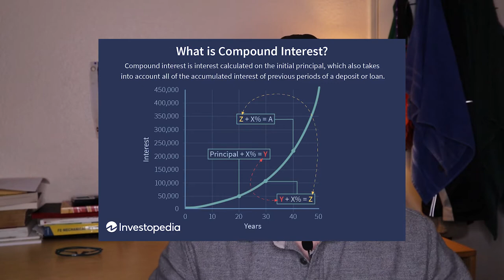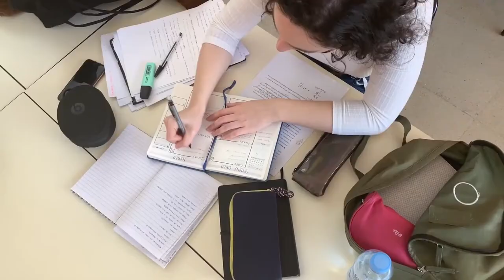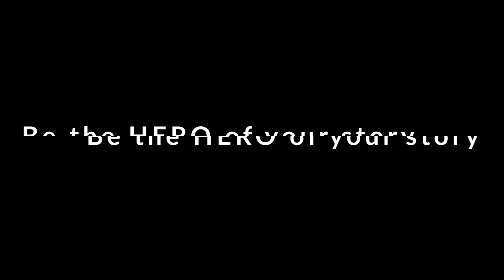Engineering & Bodybuilding? | Should you do Both?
SCHEDULE A 10 min FREE CONSULTATION with ME

What time requirements does working out require?
1:25 Sleep
2:18 Nutrition
3:30 Workout Intensity
4:25 How many day a week to workout
5:18 Fatigue from workouts
6:19 Avoid doing these workouts before important academic events
7:02 Physio techniques to deal with muscle trauma and headaches

7:53 what does an engineering degree require?

10:15 How I balanced engineering+Bodybuilding
11:45 Should you do both BB + Engineering?
          12:20 TIP #1 if you want to do both
           13:01 TIP #2
            14:23 Tip #3

17:09: Conclusion

MUSIC